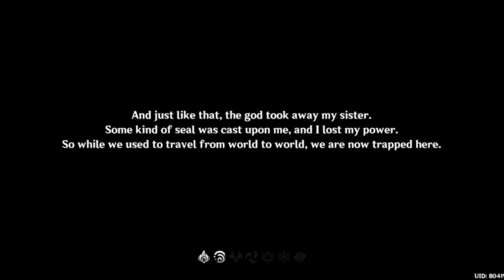Why The Fatui Need The 3rd Descender & Gnosis! False Sky In Teyvat Explained Genshin Impact Theory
Why The Fatui Harbingers Need The 3rd Descender & Gnosis! False Sky In Teyvat Explained Genshin Impact Theory